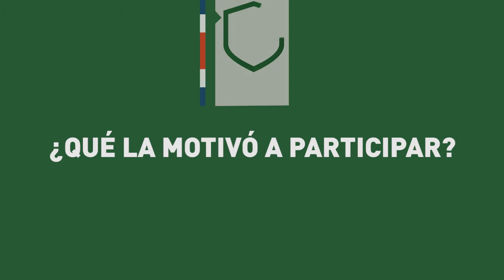Entrevista - Karla Marchena (Ganadora Top100)